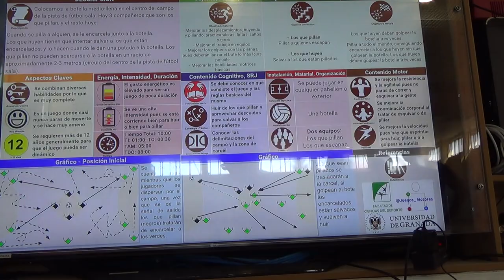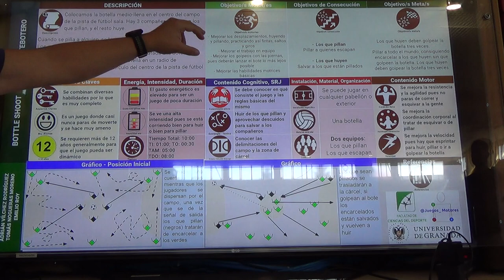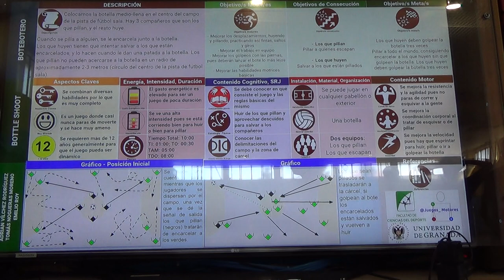Botebotero 5R 00195